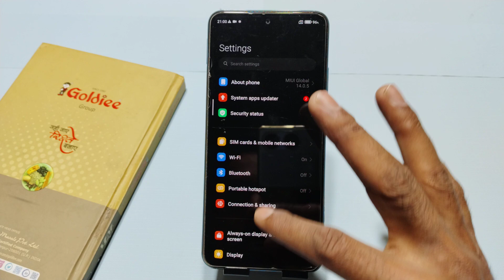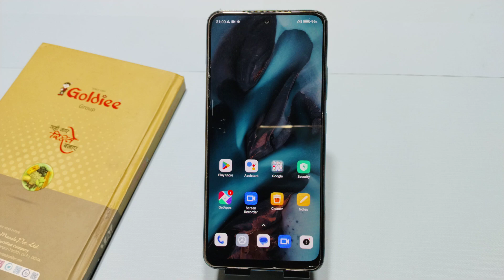Poco x6 Neo 5g switch off kaise kare, Poco x6 Neo 5g power off kaise kare, Poco x6 Neo 5g switch off